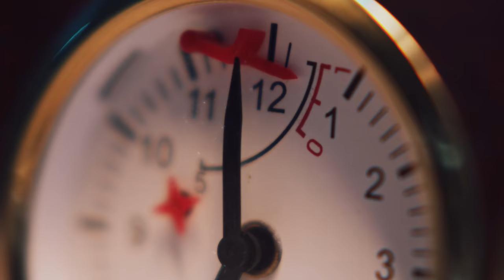CRAVITY ‘LIBERTY : IN OUR COSMOS’ Concept Film